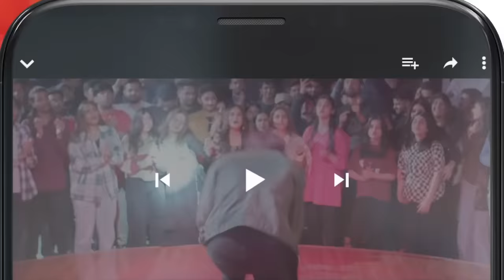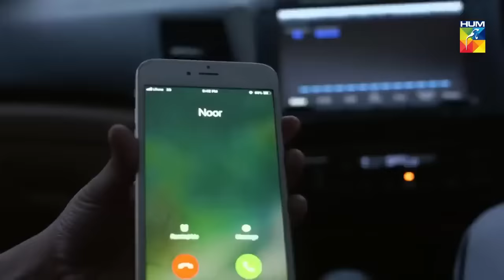Bharam - Episode 4 - Wahaj Ali - Noor Zafar Khan - Best Pakistani Drama - HUM TV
In a world of societal pressures, their love remains their biggest secret. Experience the heart-wrenching story of 'Bharam,' featuring the heartthrob Wahaj Ali, only on HUM TV's YouTube channel.

Streaming new episodes Mon-Fri at 6:00 PM